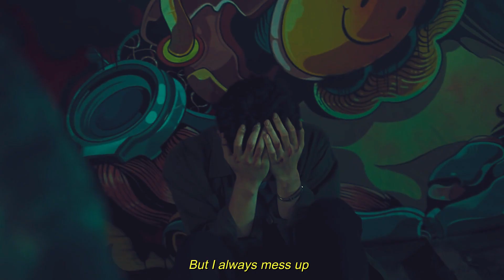Sean ✘ White ►Naked with shivers [BL]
i love this song, and i thought it would suit them.enjoy!!!